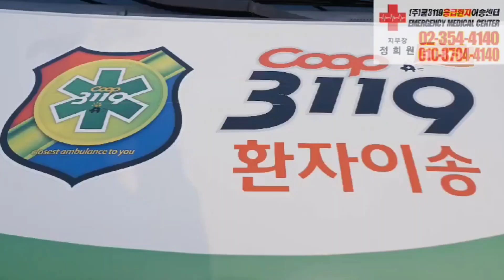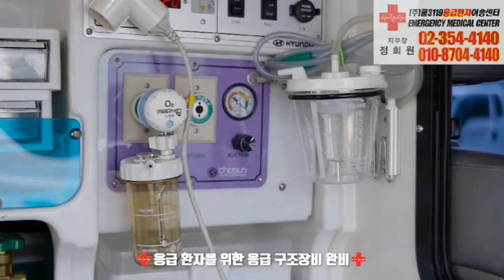연신내썸머스트릿파티 행사의료지원 은평구행사 연신내행사 구급차대기 갈현동행사 연신내역행사 쿱3119응급환자이송센터 🚑